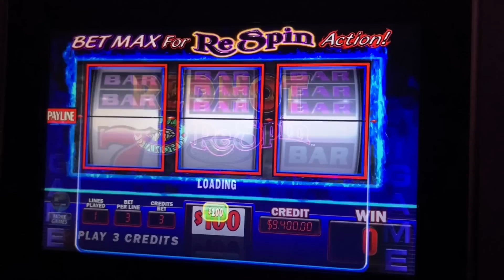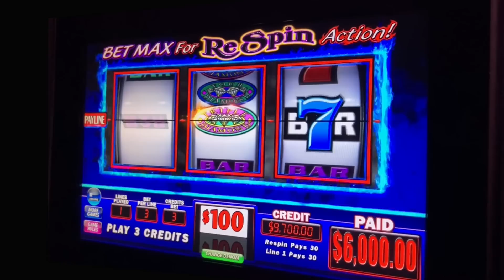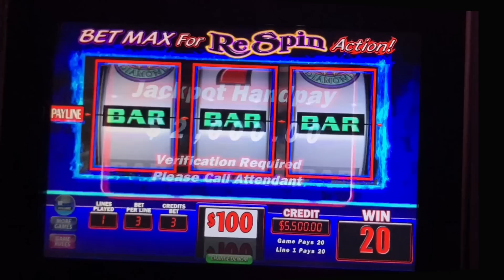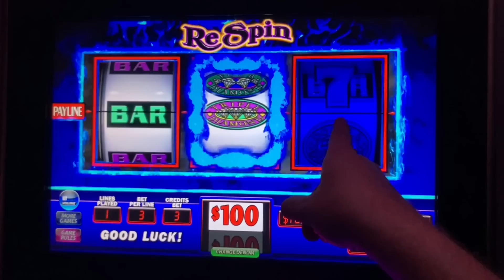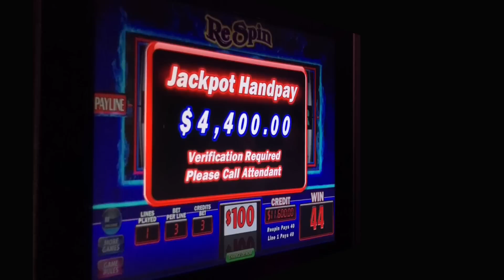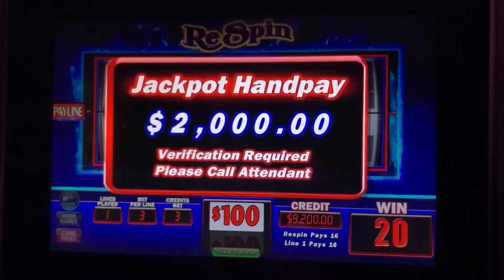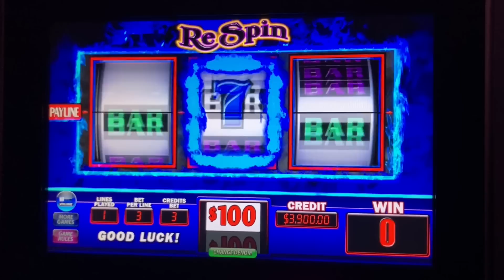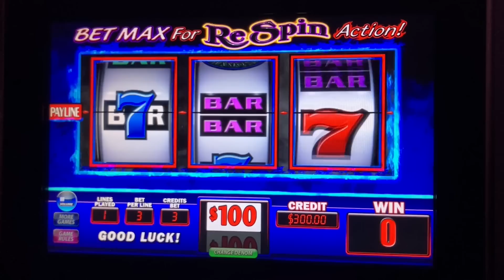MASSIVE BETS AND INSANE JACKPOT WINNER || DOUBLE DIAMOND HOT RESPINS * BIGGEST JACKPOTS ON YOUTUBE!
WELCOME